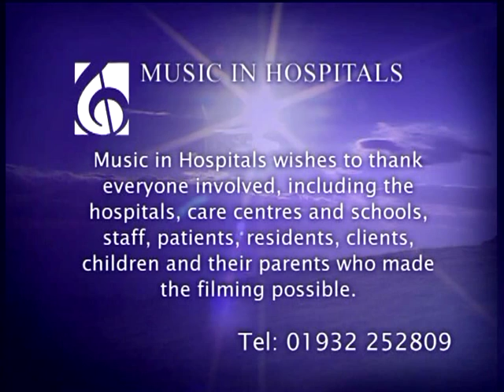Music In Hospitals 2009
Music in Hospitals is a registered charity, whose mission is to improve the quality of life of adults and children with all kinds of illness and disability through the joy and therapeutic benefits of live music.
Over 5,000 concerts are presented each year to audiences of all ages in hospitals, care homes, hospices, day care centres and special needs schools throughout the UK.